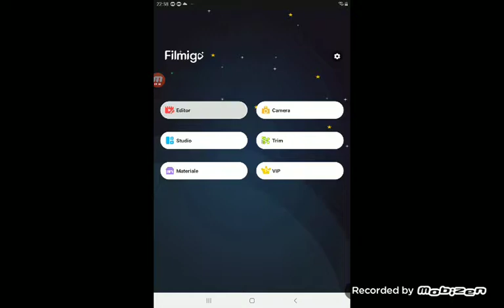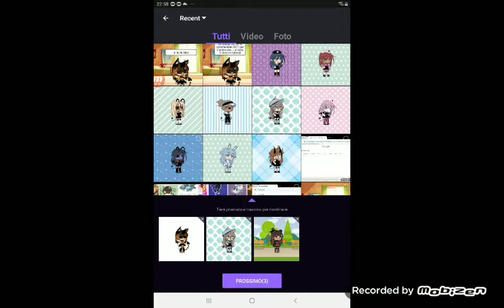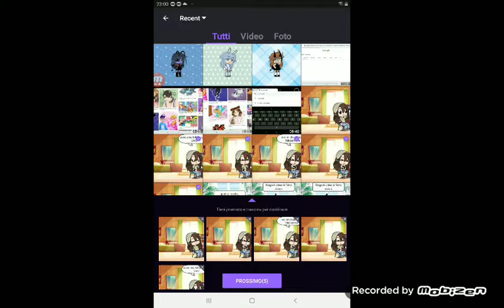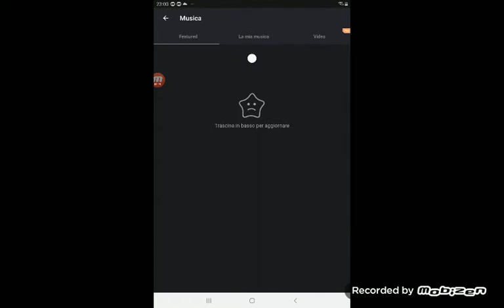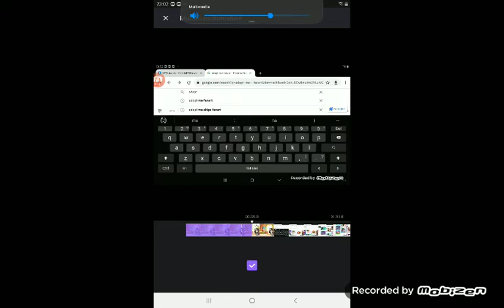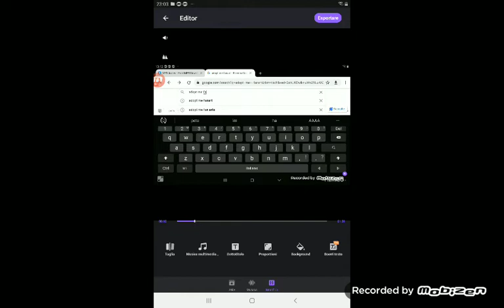Ecco L'App con cui edito i video| Filmigo+tutorial :)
s m i l e